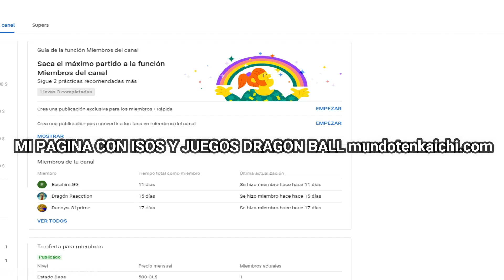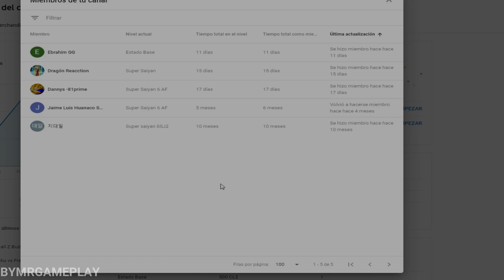TEAM BROLY vs TEAM GOKU Dragon Ball Z Budokai Tenkaichi 3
Dragon Ball Z Budokai Tenkaichi 3 Broly & Bio Broly & Broly DBS vs Goku Super Saiyajin Falso & Goku Super Saiyan & Goku Super Saiyan Blue

Dragon Ball & Dragon Ball Z & Dragon Ball Super & Dragon Ball GT & Dragon Ball Z Budokai Tenkaichi 3 & Dragon Ball FighterZ y todos los personajes originales de Dragon Ball pertenecen a sus respectivos creadores: